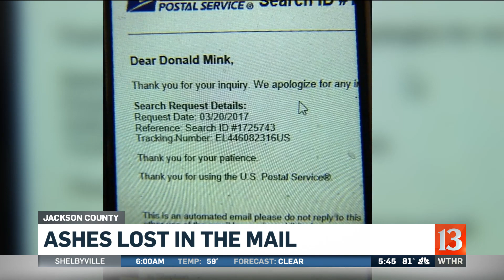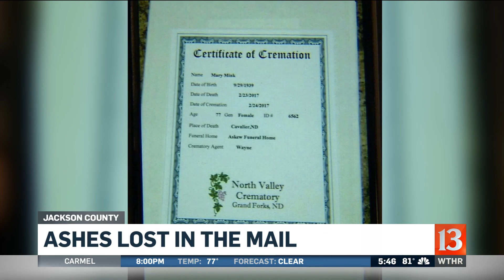Missing Ashes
A man says the Post Office lost his mother's cremains.